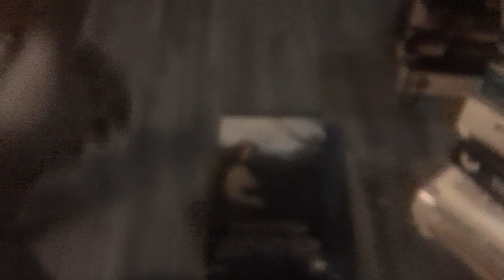Films I Watched Today For 5/8/2024